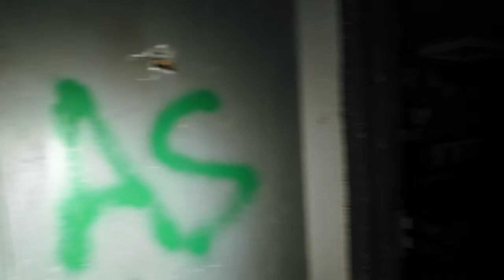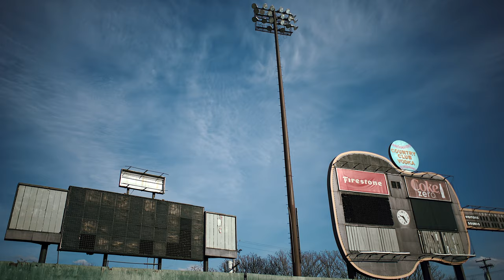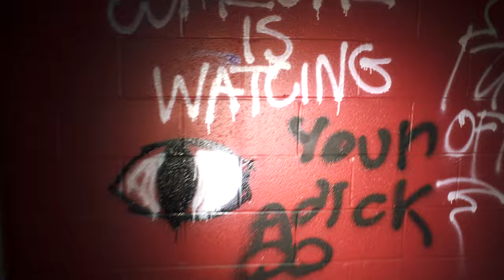ABANDONED - Herschel Greer Stadium (demolished)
👉 PayPal (Donations, if you feel you need to help out on my travels)

GEAR I USE: If you decide you want the same gear I use.

👉Primary Camera Backpack
👉Secondary Backpack
👉Camera Gimbal Lens
👉Handheld Lens
👉My Slider Tripod
👉Camera Slider
👉Camera Gimbal
👉Camera Grip
👉Handheld Camera Light
👉Gimbal Light